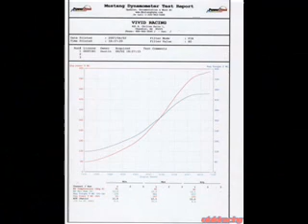600WHP EVO VIII Dyno Run at Vivid Racing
shows off a customers 600 all wheel drive horsepower dyno run.  Car has a GT40R and a 2.3L engine all built and tuned by VividRacing.com